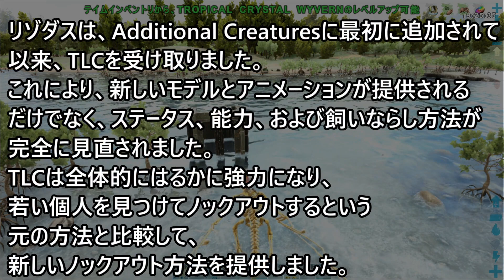【ARK:MOD】史上最大の淡水魚、条件を満たさないとテイムできない巨大な魚『リゾダス』をテイム【Crystal Isles】【PC版Ark: Survival Evolved実況】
でかい淡水魚っていいよね、ピラルクとかアロワナとか。

【使用MOD】
Additional Creatures 2: Wild Ark

テイム速度       6倍(デフォ2倍)
経験値倍率       5倍(デフォ2倍)
採取量               2倍(デフォ1倍)
恐竜の採取量   5倍(デフォ3.2倍)
(公式の等倍が2倍になったのがローカルでも適応されたので変えました
採取量も2倍になってるかはわかんないです、石拾っても2個のままでした)
最大難易度on
シングル設定on

非常に嬉しいです！励みになります！
いつも高評価してくれる方に感謝